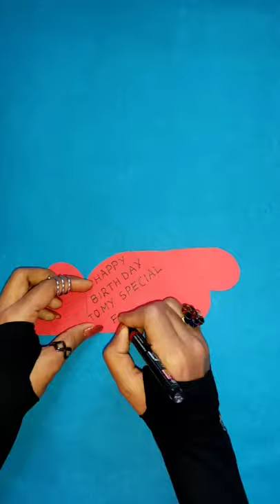How to make page for Scrapbook? | Heart shape card idea | Diy Paper Card for Scrapbook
Welcome to my Crafting World. I would like to share my interesting creative ideas with you. Fun, Diy, Crafts, experience the joy of doing it yourself.

Musician: @iksonmusic